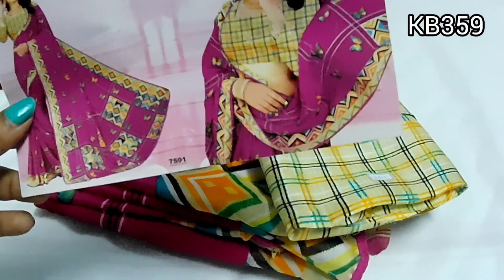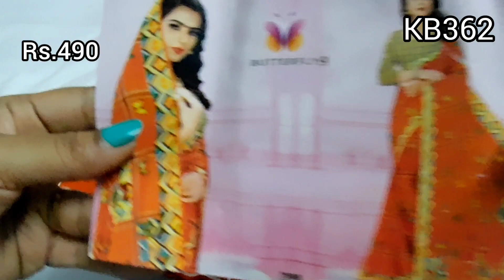வண்ணமயமான வண்ணத்துப்பூச்சி SAREE COLLECTIONS Rs.490 Free delivery - (08.02.2020) +91 9488092906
வண்ணமயமான வண்ணத்துப்பூச்சி SAREES.

6 numbers different/beautiful coloured butterfly sarees & big zig zag border with saree colour piping border. Zig zag design on the pallu. Separate shining cotton checked blouse. Sandal colour. Price Rs.490/-

No COD

Contact us for buying sarees by sending WhatsApp to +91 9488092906 with code of the sarees in the video and also if you sending screenshot would be fine to make sure the selection.